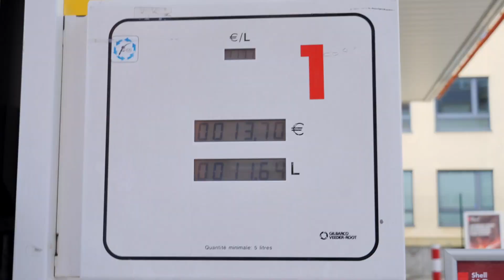Don G - Deep Affection (Official Music Video)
''Don G''  Performing ''Deep Affection'' Nice Lovers Rock And Very Soulful.

Produced By: Lions Flow Productions & Majestic 868 Studioz
Instrumental : Switzerland Riddim
Guitar, Bass : Christoph "Red I" Grossniklaus
Drums, Piano, Organ: Florentin "Lion Flow" Coquelin
Insert Fx: Paolo Baldini
Mix: Paolo Baldini
Mastering: Paolo Baldini
Artwork: Jah Treble